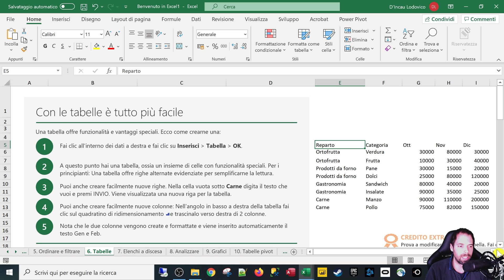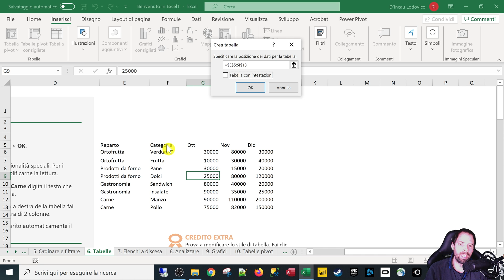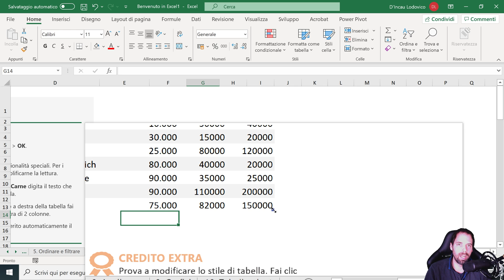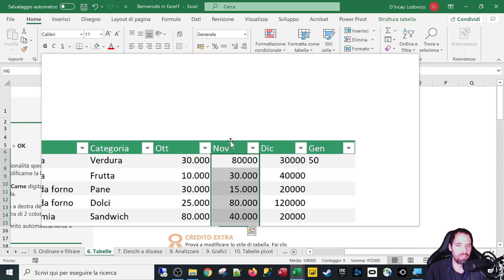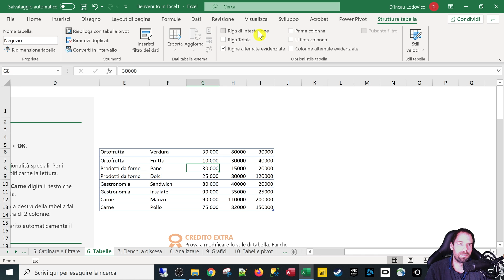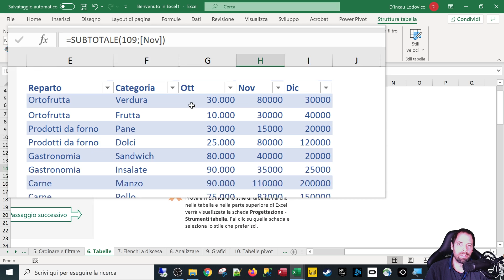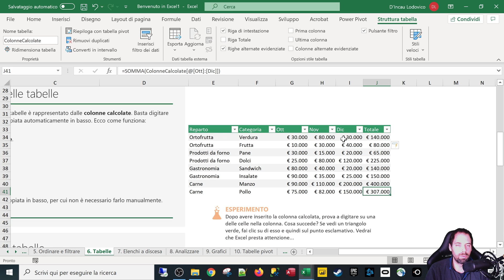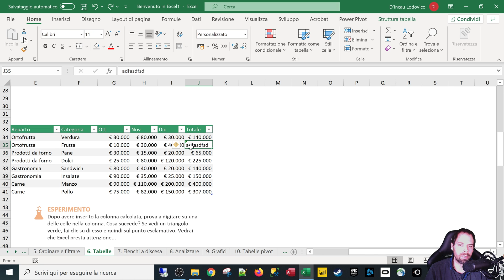Excel - Le Tabelle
10^ Lezione
In questa puntata scopriremo cosa sono le tabelle e i vantaggi che esse possono offrire al nostro lavoro.

Capitoli della Lezione:
1. Introduzione 0:00
2. Definire un set di dati come Tabella 0:53
3. I vantaggi di usare una tabella 2:52
4. Formattazione rapida Stili e Veloci 6:10
5. Definire un nome alla Tabella 6:58
6. Filtro dei Dati 7:57
7. Intestazioni Si/No e altre formattazioni 9:02
8. Riga del totale 9:31
9. Formule di Riga 12:44
10. Controllo Errore 13:57